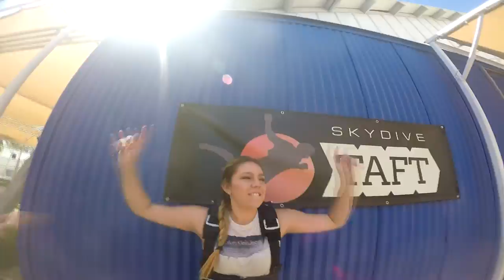Chase Christie Skydive Taft.